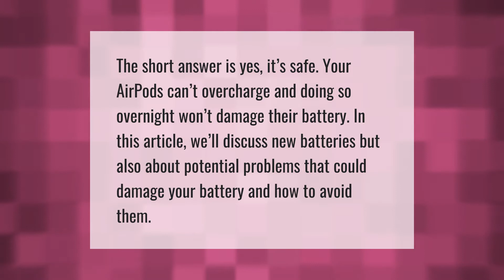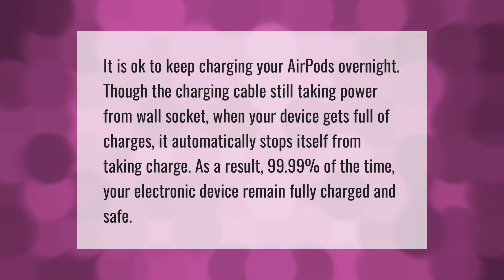Can you overcharge AirPods?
00:00 - Can you overcharge AirPods?
00:35 - Is charging AirPods overnight bad?

Laura S. Harris (2021, June 29.) Can you overcharge AirPods?
    AskAbout.video/articles/Can-you-overcharge-AirPods-256589